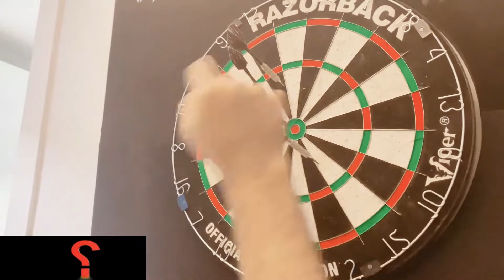Playing Darts Game With Wife | The HMH Show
Winning against wife is not that easy. The creature "wife" is born to win.
 But this time yours truly gonna win. Watch the video